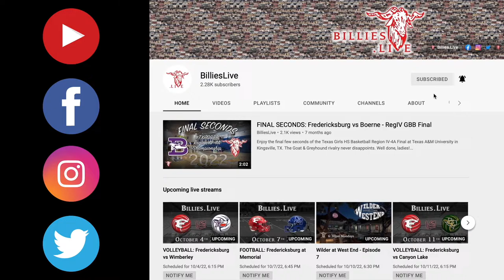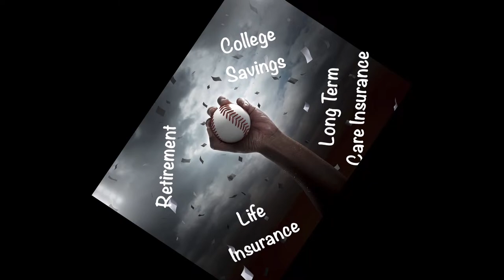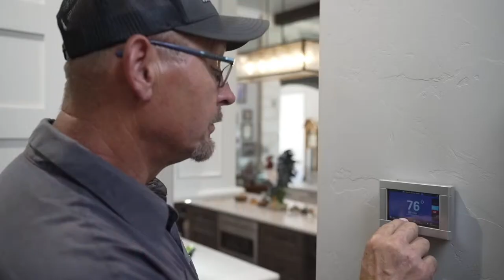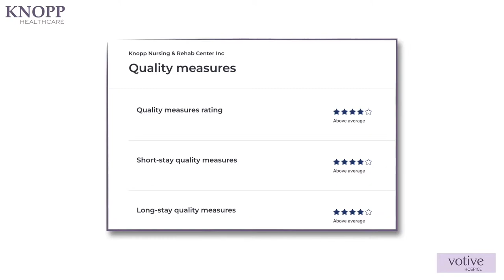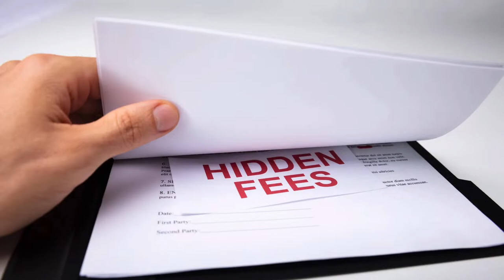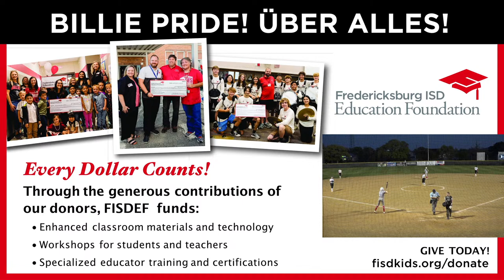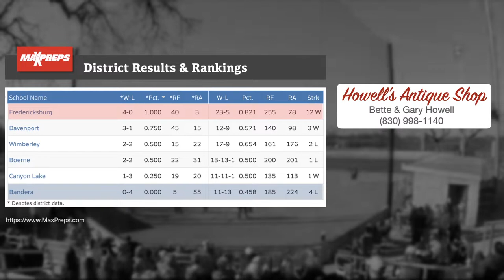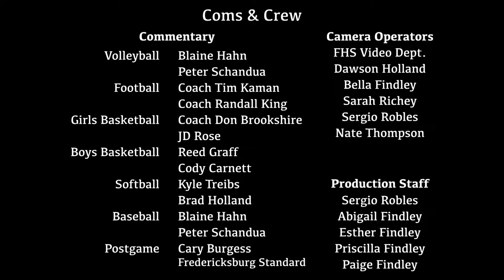SOFTBALL: Fredericksburg at Bandera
Watch live on Billies.Live/2